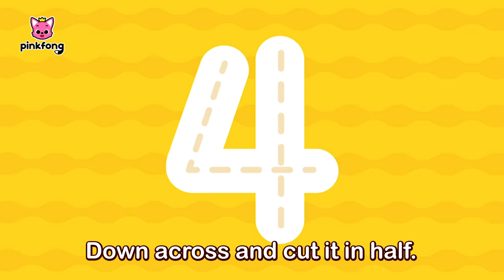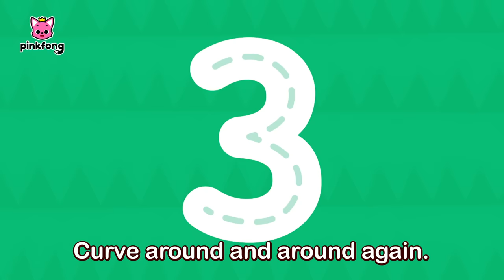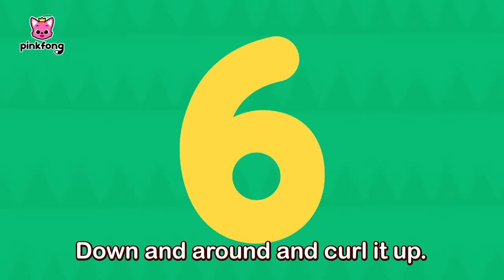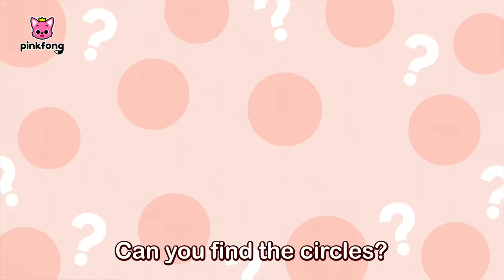[ALL] Learn Shapes, Numbers, Counting with Hogi | Sing Along with Hogi | Pinkfong & Hogi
Let's Learn Shapes, Numbers, Counting with Hogi and Friends!

⭐️Time-stamp⭐️
00:00:00 Dancing Shapes
00:02:44 Drawing Shapes
00:04:49 Writing Numbers
00:08:11 Shapes in the Jungle
00:11:05 Counting 1 to 5
00:12:52 Number Shapes
00:14:45 Shapes
00:17:03 I Can Make a Circle
00:19:23 Count by Twos
00:21:14 Count 123
00:23:08 The Beaver Song
00:25:04 Count by Fives